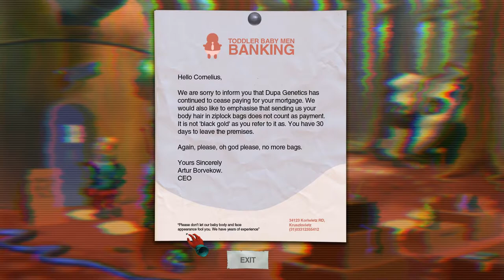Paradigm Steam Adventure Game - Space Cadet's Beauty Regime - Adam & Fiona - Part #02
Welcome to Adam and Fiona's Paradigm lets play!

In this weird, post-apocalyptic, Eastern European, sci-fi point and click adventure game we decide not to take advice from a tumour...

In the Paradigm Steam adventure game you play as the mutant Paradigm. And there's a sloth that vomits candy. The Paradigm adventure game was developed by Jacob Janerka and released as a steam point and click game in 2017.

I am a proud member of the YouTube WolfPack (YTWP), a great group of YouTubers. Come and check us out on the below

This episode recorded with OBS Studio.